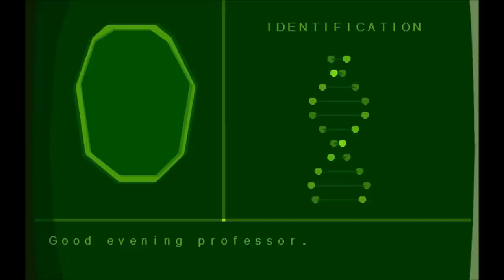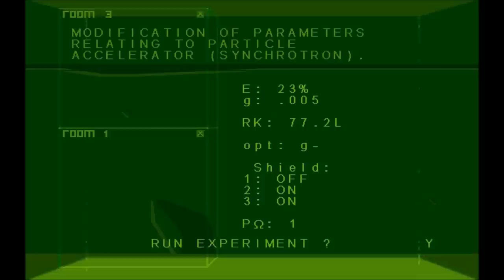Mitch Murder - Project 23 (Another World Intro Re-score)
Started out as an actual, slower / moodier remake, but took a weird turn.